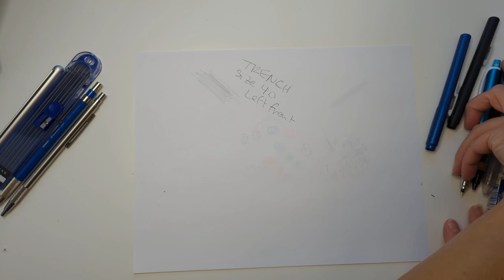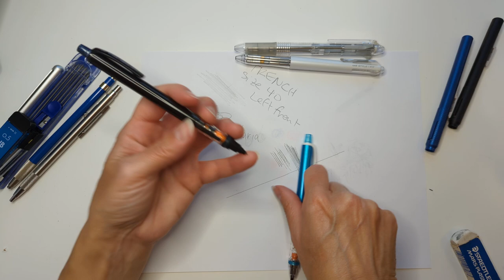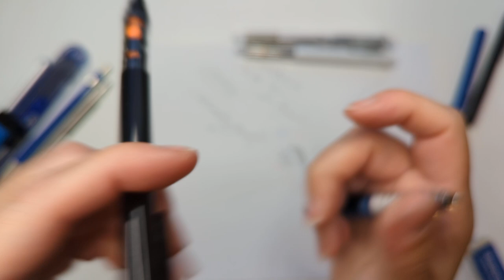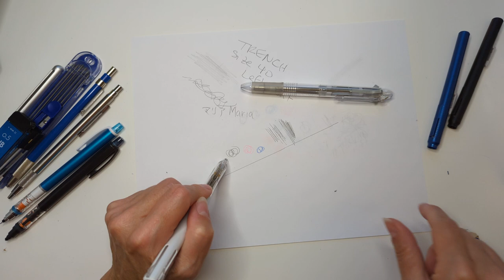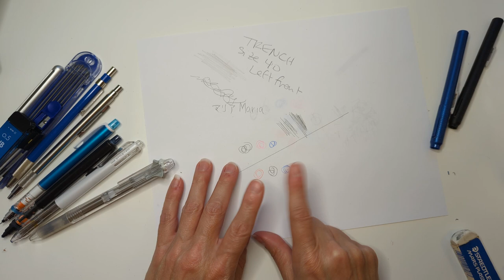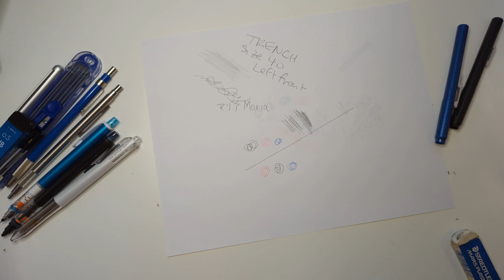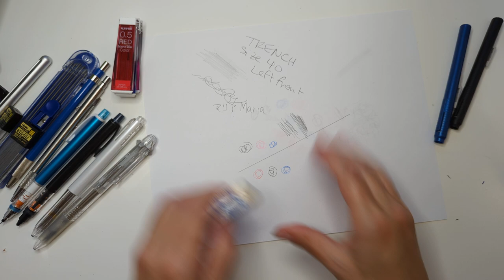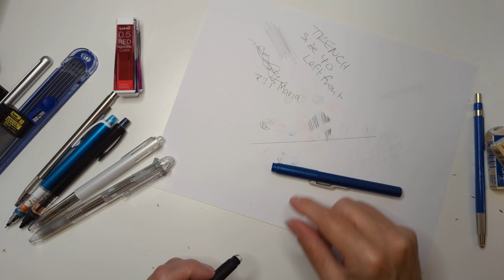Old Pencils Day! (Overview of graphite writing implements and erasers)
GET IT? Because it's not new pen day?! Yeah, you got it.

Featured:
Uni Kuru Toga pencils - you can get these in Studio Ghibli themes! So tempting.
Staedtler - Mars technico 2mm lead holder and eraser.
Also some other stuff, but that's the stuff I probably care enough about to bother typing.

And lastly - the two Jetpens videos that I mentioned!